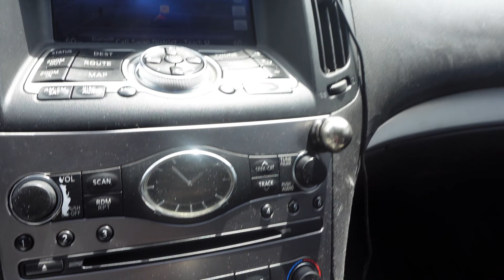LEGAL CAR PIT IN TEXAS (I GOT HIT+ FIGHTING)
FIRST LEGAL CAR PIT IN TEXAS IT GOT WILD ASF!